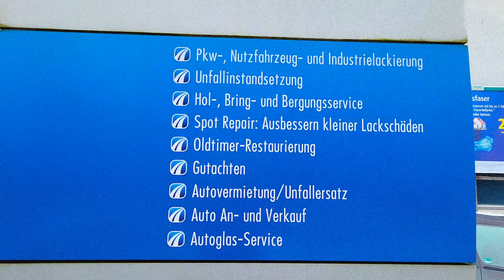Bergedorfer Autolackiererei Hamburg Bergedorf Lackiererei Unfall VW BMW MB AMG SKODA AUDI 21033